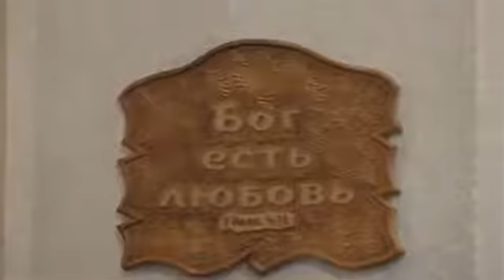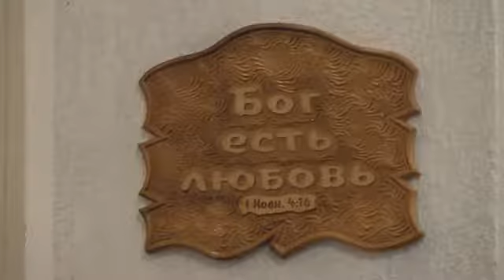Susirinkimas 2014 02 09